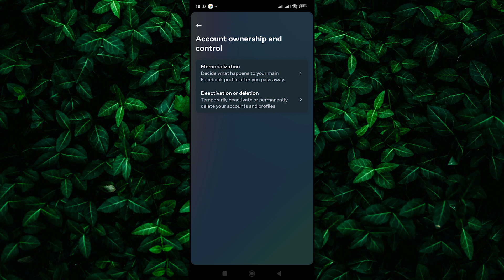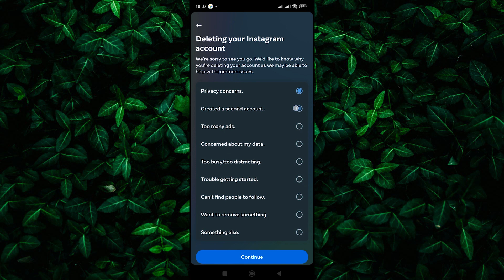How To Delete Instagram Account Permanently Without Password 2025